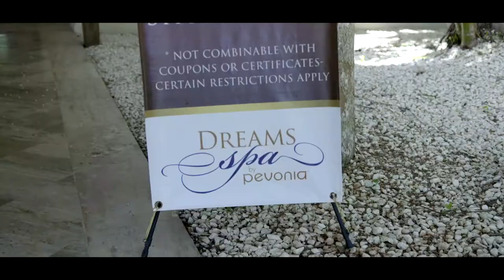The Sander's - Punta Cana Wedding Documentary (HD)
Wedding filmed in Punta Cana at the Dreams Punta Cana Resort

Songs used were: Alan Cave - Please Baby,  Ciara - Dance Like We Making Love, Omarion - Distance, Solange - Don't Touch my Hair,

I used these in the use of the fair act and not intended on profit..